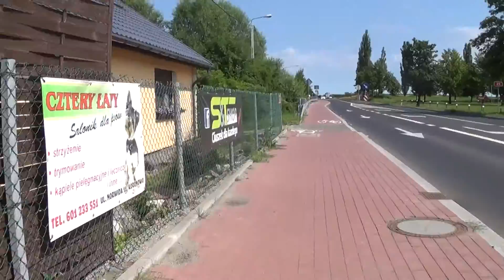Trasa rowerowa Bydgoszcz-Koronowo 17.07.2015